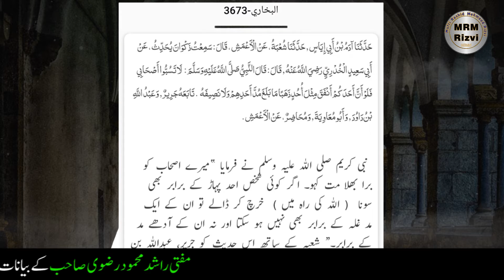Engineer Muhammad Ali Mirza Blame On Ulama & Muhadiseen | Reply By Mufti Rashid Mehmood Razvi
Mirza Muhammad Ali Engineer Ki Jahalat Exposed By Mufti Rashid Mehmood Rizvi

Reply To Mirza Muhammad Ali For His Wrong Claim About Hadith About Sahaba رضی اللہ عنہم اجمدین
Credit: Mufti Rashid Mehmood Razvi